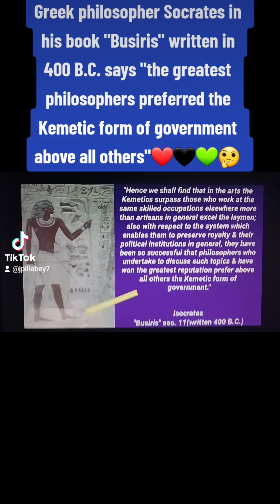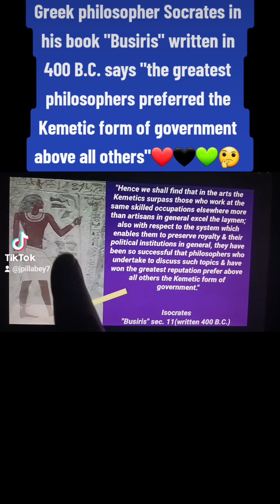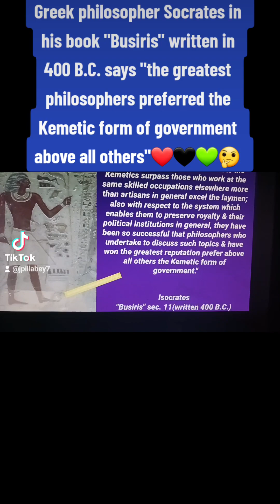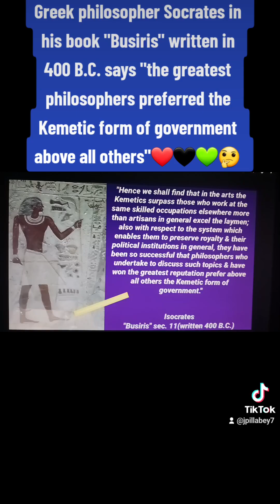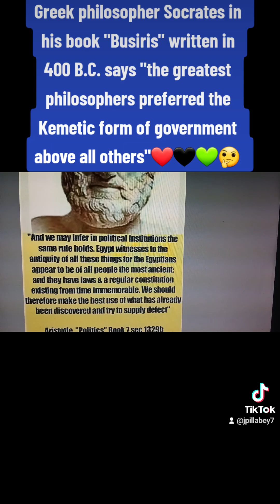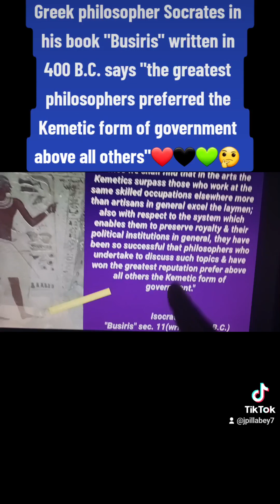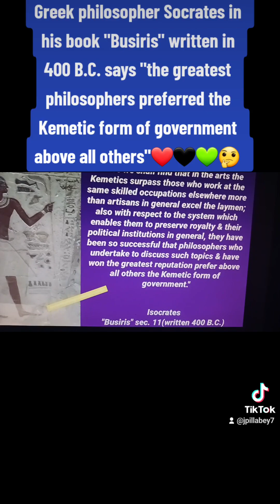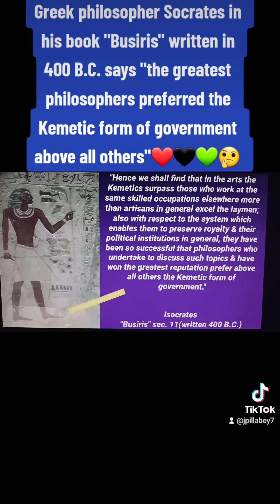Socrates on Kemetics in Ancient Egypt